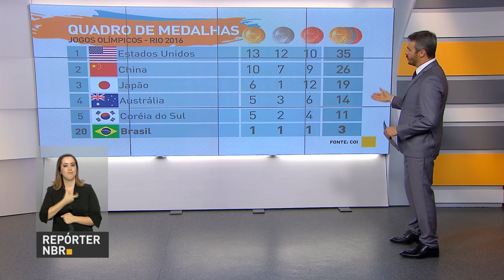Estados Unidos permanecem em primeiro lugar no quadro de medalhas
REPÓRTER NBR - 11.08.16: No quadro de medalhas dos Jogos Olímpicos 2016, os Estados Unidos continuam na frente com 35 medalhas,  China segue em segundo, com 26 e Japão com 19 medalhas. O Brasil continua em 20°, com 3 medalhas.